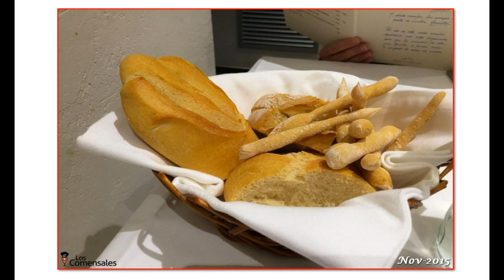Mesón Pincelin en Almansa, famoso por sus gazpachos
Mesón Pincelin es un restaurante "de toda la vida" en Almansa, muy popular entre sus vecinos y de fama en toda la zona por sus gazpachos, que puedo asegurar no decepcionan.